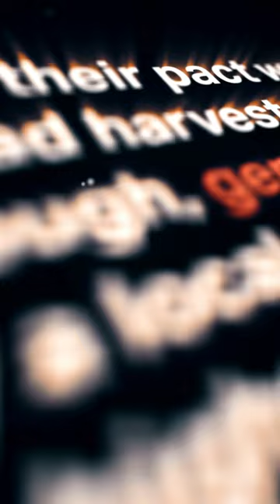3 FREE Spelling & Grammar Checker Tools For Transcription or Writing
3 FREE Spelling & Grammar Checker Tools For Transcription or Writing.